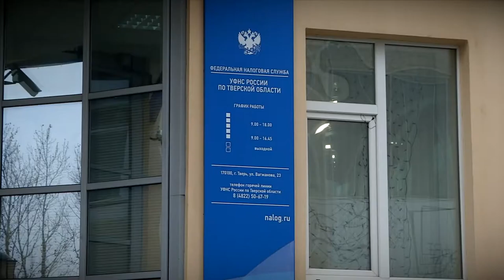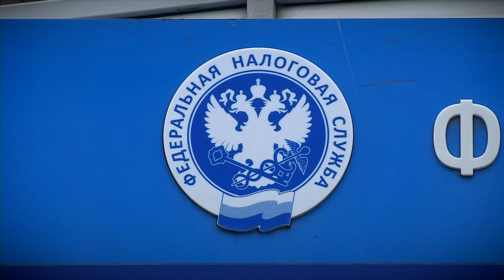Жители Тверской области начали получать налоговые уведомления